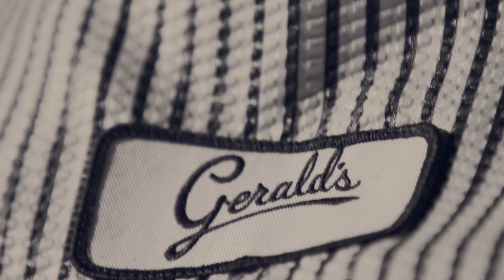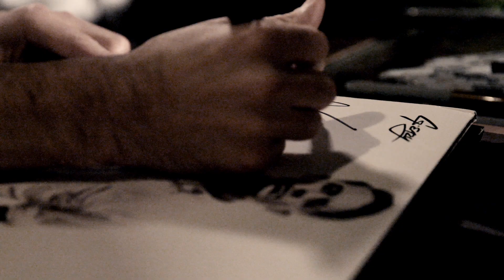How G-Eazy Rose From The Bay, His Way | MTV News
G-Eazy, the self-made superstar, opens up about his unconventional pathway to success. Hear what he learned from Johnny Cash, how he perfected his image, why he couldn’t care less about the critics, and more.

MTVNews is your destination for the hit series Decoded, After Hours w/ Josh Horowitz, The Racket and much more!